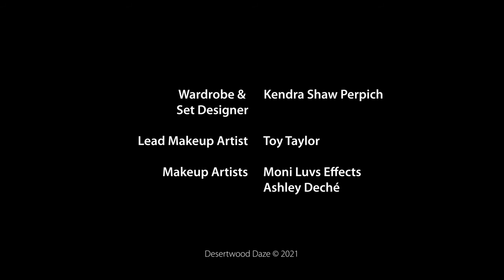Episode 38 Celine Durney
Kathy Blaze talks with singer Celine Durney.